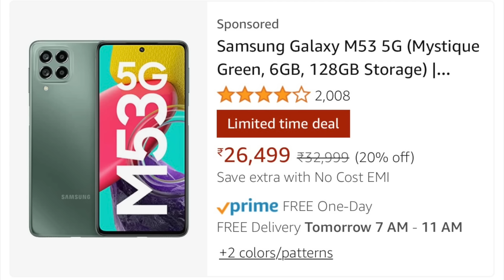iPhone 13 at 5X999 - Flipkart Big Billion Days 2022 - HUGE DISCOUNT !!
My accessories:

Gaming Laptop

Credits:
Instrumental produced by Chuki